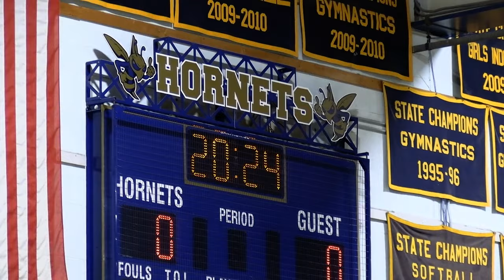10.04.24 EHS - Pep Rally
Essex High School students and staff took part in fun competitions and events as part of this year's pep rally!